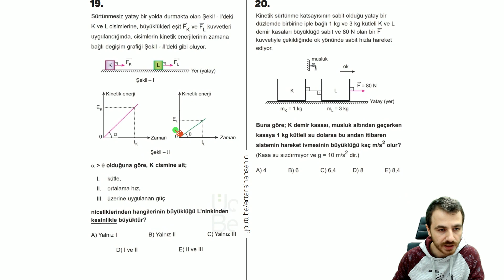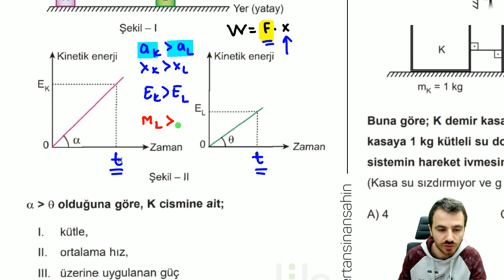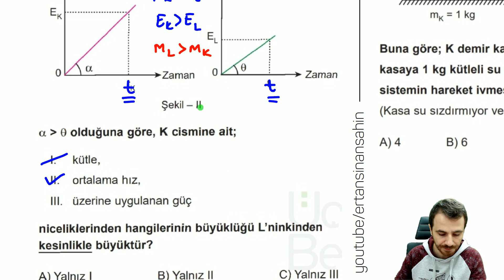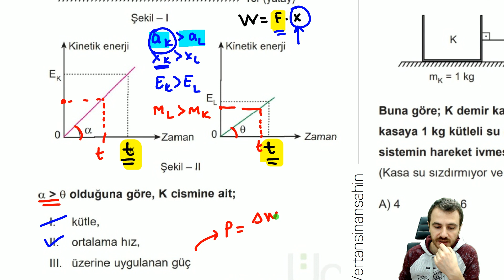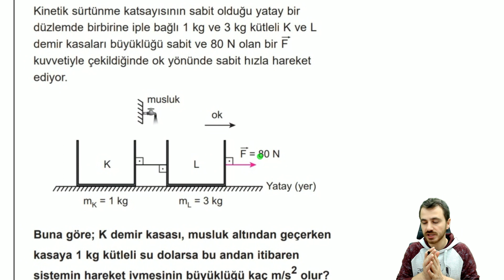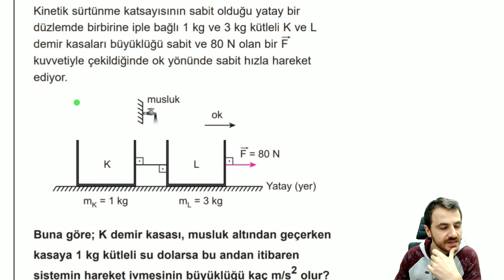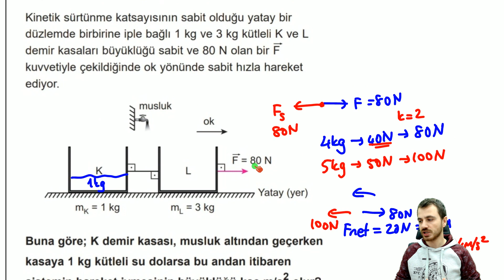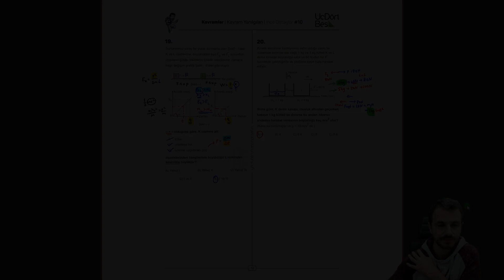ÜçDörtBeş TYT - AYT Fizik Soru Bankası + PDF + Soru Çözümü - İki Soru Birden #10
Bu seride Üçdörtbeş Yayınları ve MF Kazanım TYT - AYT fizik soru bankalarından seçme sorular çözüyoruz. Kuvvet, iş ve kinetik enerji konuları arasında bağ kurduğumuz bir soruyla başlıyoruz. Ardından kütlesi değişen bir sistemin ivmesinin değişimini Newton'ın hareket yasalarını kullanarak inceliyoruz.

Çekiliş sonuçları 14 Ocak 2020 Salı günü Instagram'dan duyurulacak.

Hediye: Üçdörtbeş Yayınları TYT ya da AYT Fizik Soru Bankası

Bu videoda kaldırma sürtünme kuvveti ve enerji konularından iki önemli soruyu tartışıyoruz.